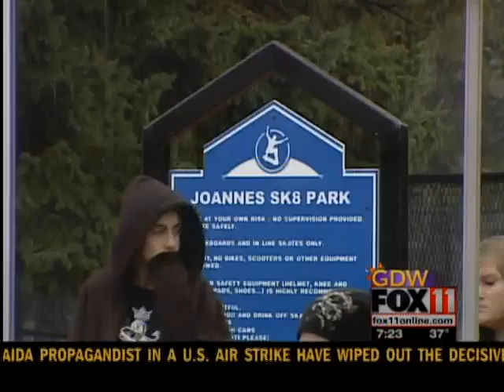Going Big in the Bay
Going Big in the Bay is a skateboarding competition in Green Bay.